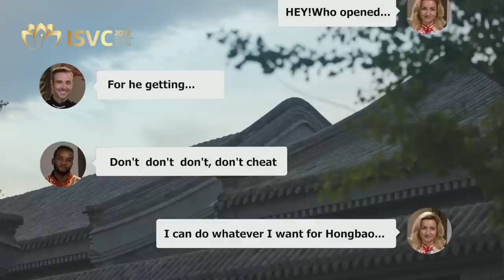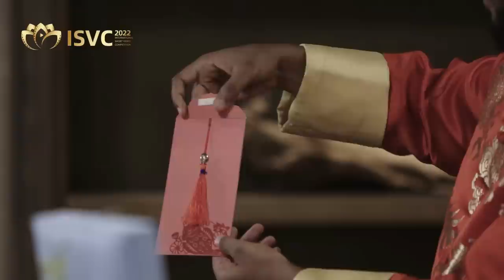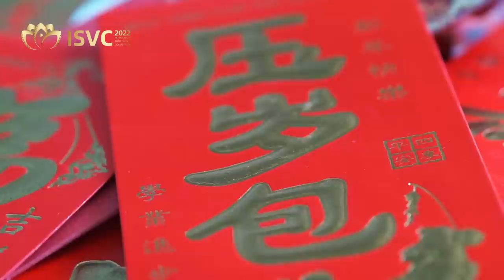Culture Explained: The Know-How Behind Red Envelopes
In Chinese culture, a red envelope, aka red packet is a monetary gift that is usually given during traditional holidays or on special occasions. Nowadays, virtual red envelopes become quite popular on the Internet that people often fight to snatch one whenever they appear in the group chat. Today, we will discover the meaning behind different red packets and how’s the virtual red packet game is being played.